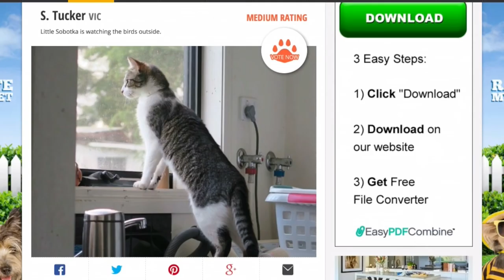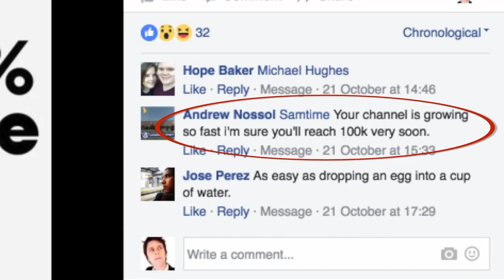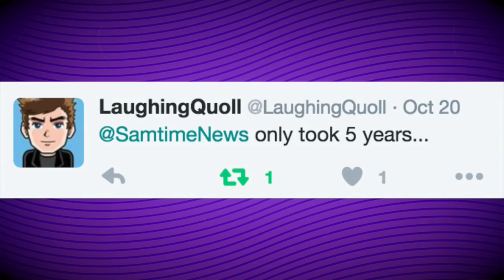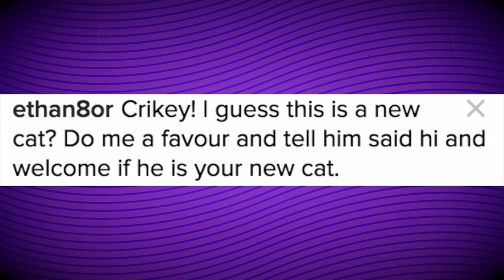Meet Sobotka! - FUNKY MONDAY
After seeing this little dude, I knew he was one FUNKY cat! Say hello to the latest edition to the family, and joining the fight for FUNK, Sobotka!!

BONUS TIP: For reading this far in the description, I’ll just let you know that there is one more little tribute to our old best-friend cat, Gypsy. And it’s not a video :O It's pretty awesome.

Sam Tucker
Emerald
VICTORIA 3782
Australia

If you're tired of the same old YouTube videos:
"Eating a Sandwich Challenge", "Brick Unboxings" & "Top Ten Who Gives a F**'s"

Here, we make fun of everything.
And in our own way.
Because life's just too plain otherwise.

Upload schedule!!!

FUNKY MONDAYS
HOW TO WEDNESDAYS
FUNNY FRIDAYS